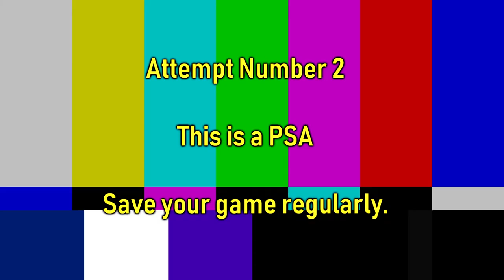Fallout: New Vegas - Shotgun Diplomacy Part 1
So this is a little idea that I've had for awhile now. But before I explain this just a reminder. This is pretty much just for fun, it's not a challenge run. Its just for a laugh and so I have somthing to do when I finish work.

Shotgun Diplomacy~ "A form of negotiations where heated lead is exchanged instead of heated words".

 A kill everyone run but Im not allow to talk to npc's.

Rule 1. Kill Everyone (pretty much as it sounds, I'll be trying to clear as many places across the map as possible)

Rule 2. No talking to npc's (Use any means I can to stop npc's getting into a conversation, e.g shooting people who will run up an talk to me on site)

This is second to killing everyone, if i need to talk to sombody e.g the casino doormen to ensure I could get in and kill the people inside, that would be okay.

Rule 3. If I get into a conversation with an npc face to face (e.g not over an intercom) they must be killed there and then on the spot. No matter where I am or who ever I may piss off in the process, I must kill that person.

Rule 4. The only things I am allowed to trade with or talkThrough my own choice to are imortal characters. Which are listed below.

1. Gun runners robot

2. The Commissary

3. The Sink

4. The Sierra Madre Vending Machine

5. ED-E
6. Yes man.

And thats about it. Part 1 may be abit longer than I wanted but I had to fit in some "setup". After all we dont want to be under armed. So by the end of part 1 we will have enough fire power, armor, meds and ammo to supply a small NCR base and 26k in caps.